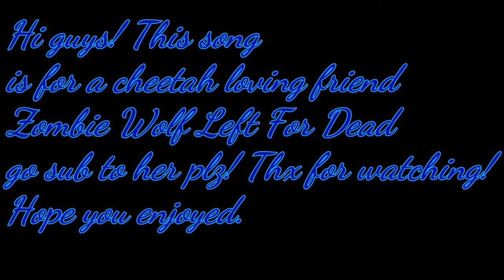For Zombie Wolf Left For Dead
This song is called Die Young by KeSha. I made this song for Zombie Wolf Left For Dead. She has made so many for me and she ws the one who got me making videos. So Zombie Wolf if your watching this, thank you. Everyone go sub to her plz.